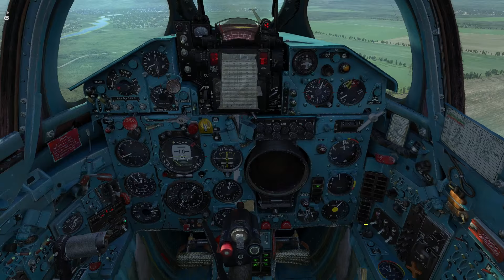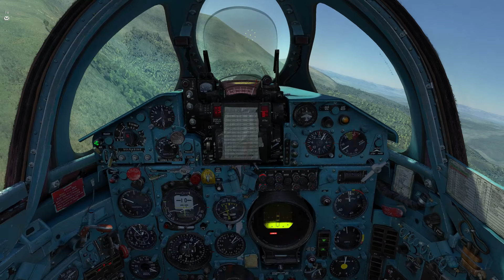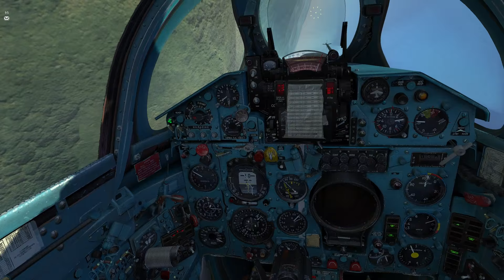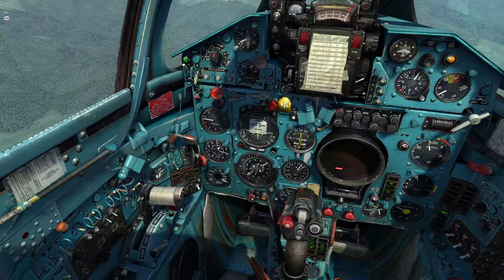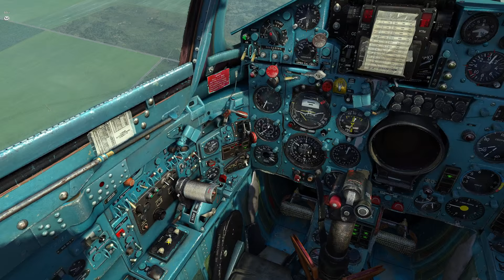DCS MIG21 | Blue Flag | " Thank-you!! SU27 "